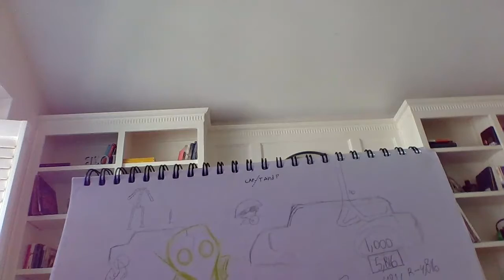cardboard armor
vid armor